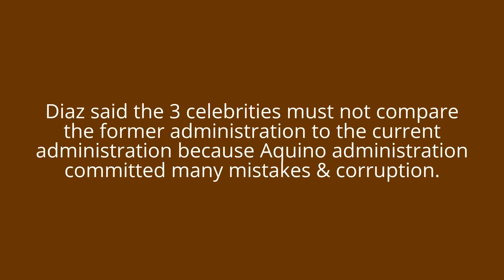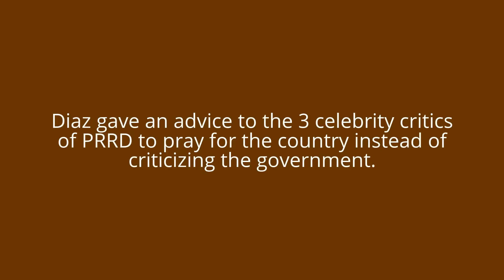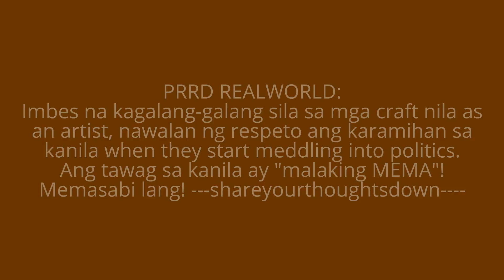Ogie Diaz blasts Paredes, Patag & Navarro on social media: “Bulag kayo sa kapalpakan ni PNoy"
Ogie Diaz expressed his opinion against Jim
Paredes, Cynthia Patag & Leah Navarro who
criticized the declaration of Martial Law
in Mindanao island.
watch and share
source:
dutertekamiph